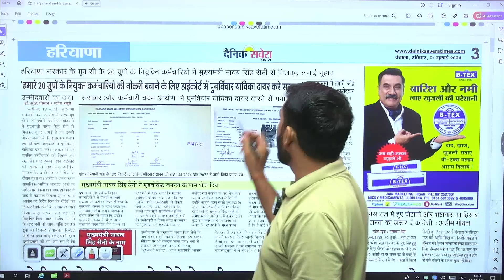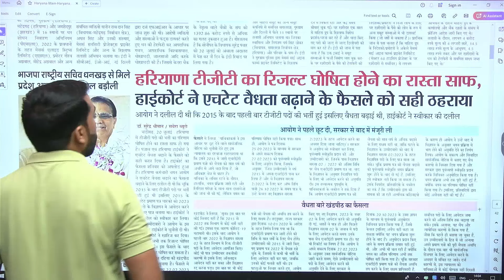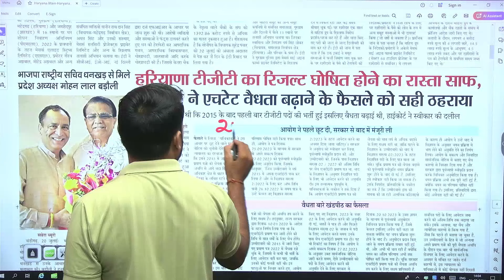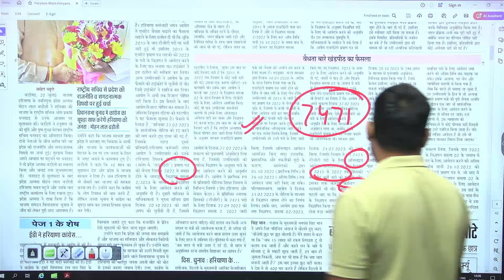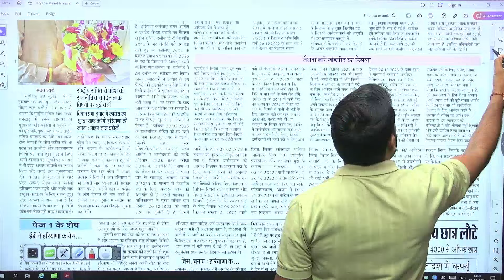HSSC CET Breaking News | TGT Result | HSSC CET Group-20 भर्ती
HSSC CET Breaking News | TGT Result | HSSC CET Group-20 भर्ती |  HSSC TGT RESULT BREAKING NEWS | BREAKING NEWS 🔥 TGT RESULT आज हो सकता है जारी | जल्दी देखिए जी | HSSC TGT RESULT BREAKING NEWS